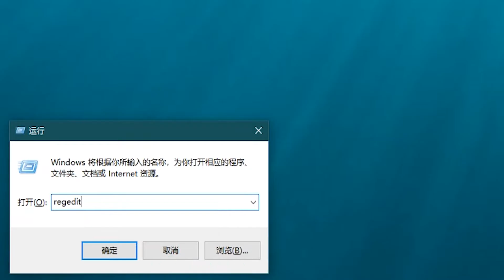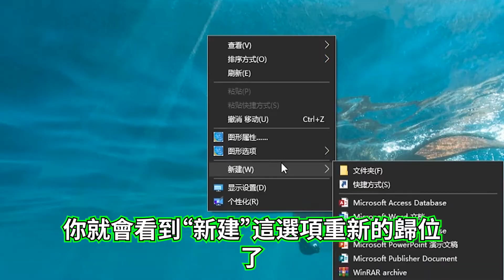Windows 10教學 | 鼠標右鍵菜單裡的“新建”選項不見了該怎麼辦。（全字幕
你是否有遇過這種情況，當你點擊你鼠標右鍵時，你會發現“新建”這選項不見了，那是因為你更新電腦系統時出現的BUG，那麼我們要怎樣把“新建”給修復起來，讓它重新回到它本該待的位置。

文件夾路徑-HKEY_CLASSES_ROOT\Directory\Background\shellex\ContextMenuHandlers\New
數值數據代碼-{D969A300-E7FF-11d0-A93B-00A0C90F2719}

每個星期日晚上20；00都會發布一部影片。

大家好，我是一位愛玩拍攝與創作來自馬來西亞華裔YouTuber，我會在這裡分享對大家有用的技術性教學，搞笑影片與遊戲等等，頻道會根據訂閱數與觀看流量與時長創造不同類型的影片，希望在這段日子l裡就要大大們多多的關照。